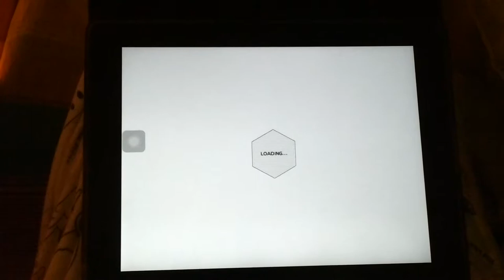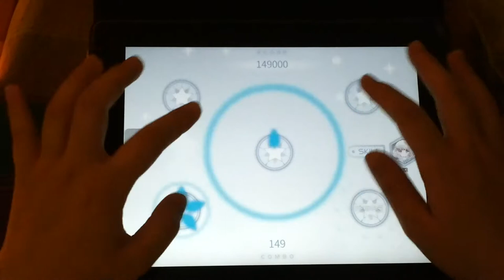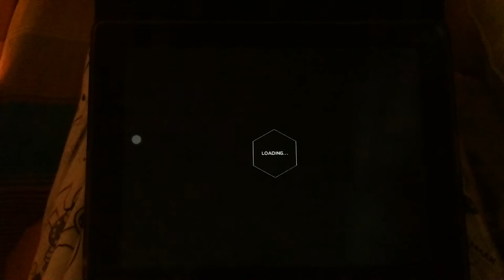[Zyon] WHITE LIGHT DOTS EASY EXC